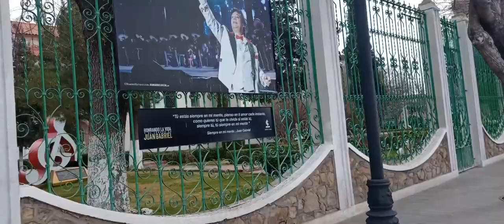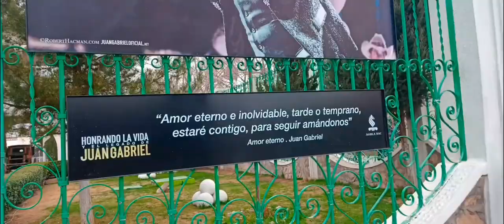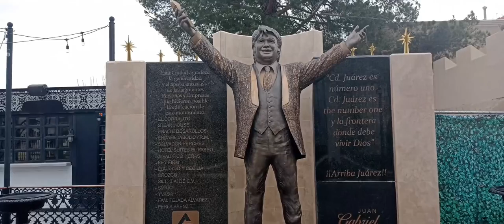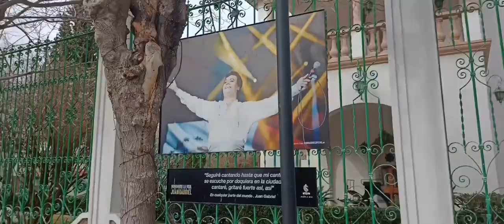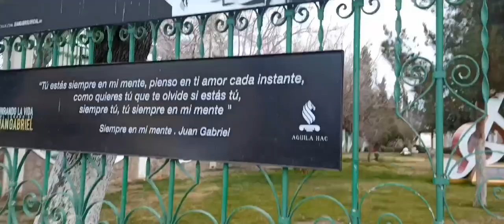CD JUÁREZ La CASA DE JUAN GABRIEL Y SU PLAZA EN CD JUAREZ (Chuchinsalas Vlogs )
En éste video te muestro un poco del monumento Benito Juárez  sus alrededores y también la casa del Divo de cd Juárez  Juan Gabriel  (Alberto Aguilera valades)
y su plaza  en su honor  Esperó te guste mis vídeos
Se hace lo qué sé puede y no lo que uno quiere